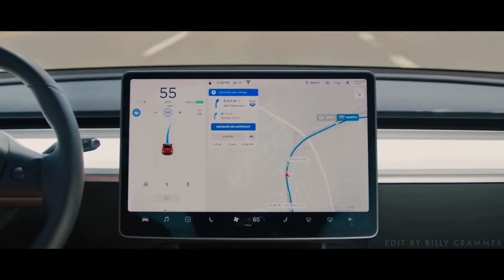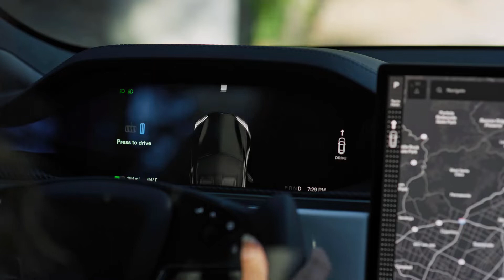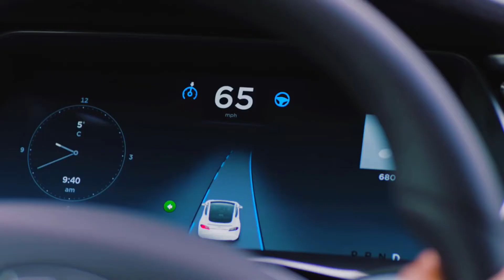INTRODUCING TESLA MODEL 2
Here is stuff we know! tesla ceo elon musk unveils tesla model 2 a $25,000 vehicle. a premium car than the tesla model 3. it isn't speculation but a promise by none beyond tesla's ceo, elon musk himself. the tesla model 2 may in with farthest reach exciting cars of the decagon. not only shall it bring electric mobility to hoi pollois with charm affordable price, but it could more than revolutionize the course evs are perceived and manufactured. idle chat have roll around a sub-model 3 offering that could allow the ev automaker to challenge the association the nissan leaf and chevrolet swallow whole. tesla introduced model 2. tesla model 2 production would begin in the second subdivisions of 2023. there is immeasurable speculation surrounding the "tesla model 2", included video you will confirmed what's confirmed until now, and what we still need to learn.